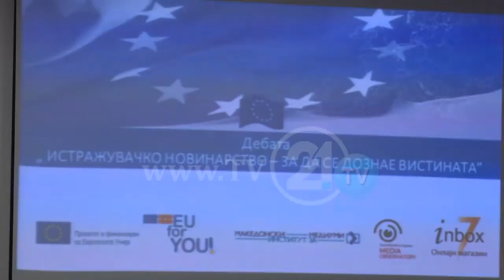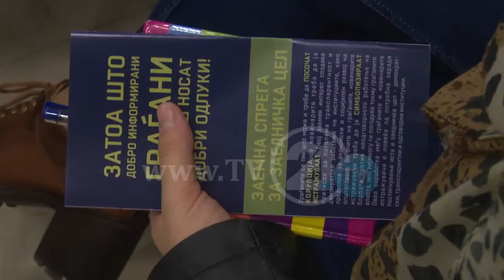ИСТРАЖУВАЧКО НОВИНАРСТВО: МЕДИУМИТЕ И ЈАВНОСТА ИНЕРТНИ, ИНСТИТУЦИИТЕ ЗАТВОРЕНИ?!